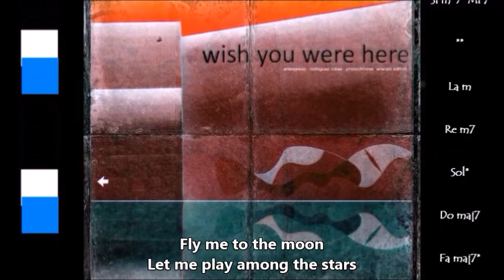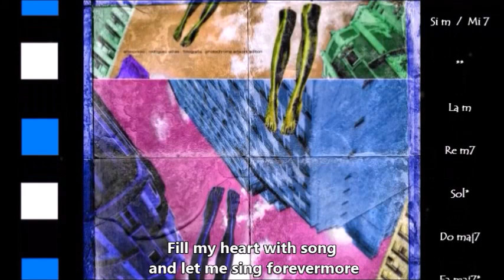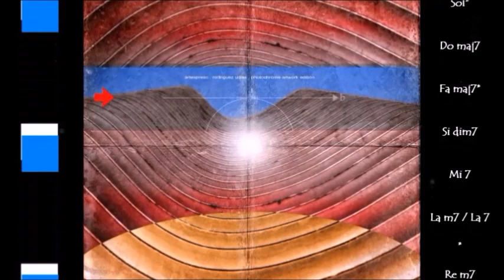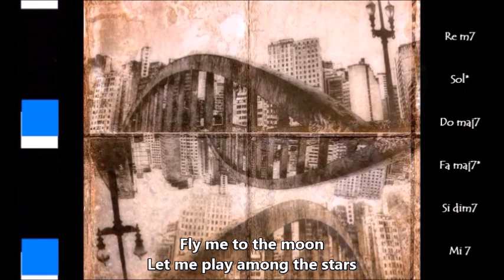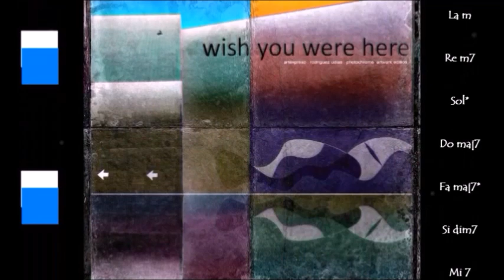Fly Me to The Moon . Jazz Swing (CHORDS easy & Lyrics) . Beaga MIX / Artexpreso 2023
CHORDS easy* // Fly me to The Moon  (StandarJazz, Bart Howard, 1954)  *Backing track, Jazz & Swing // "Beaga MIX" . Artx 2023 //  Artexpreso . Jl Rodriguez Udias . Fotografia Emocional /  *Photochrome Artwork . Creacciones Inútiles . Belo Horizonte, Feb 2023 ..

Chord:  Mi m 11*
1    _ _ x _ _
2    _ _ x _ _
3    _ _ _ _ _
4    _ x _ _ _
5    _ x _ _ _
6    _ _ _ _ _